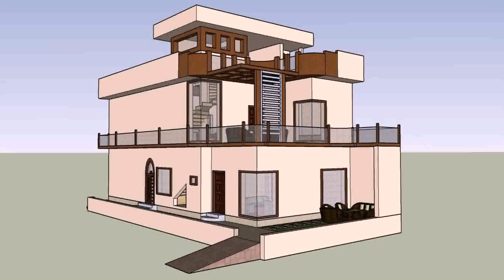Floor Plans Of Houses In Pakistan